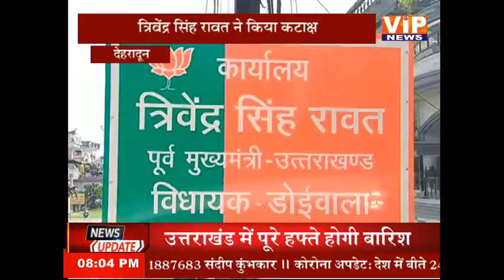उत्तराखंड की बड़ी खबरें || 08 PM || 20 Sept 2021